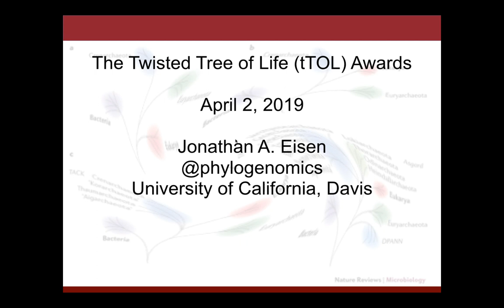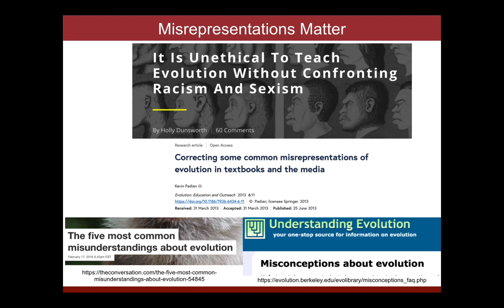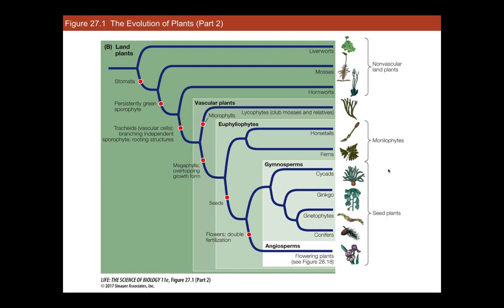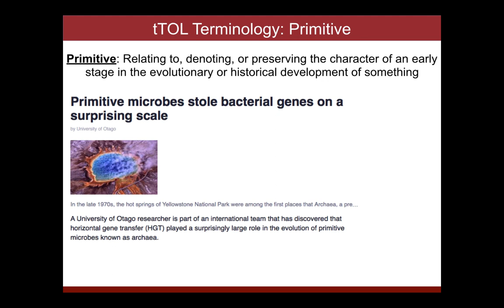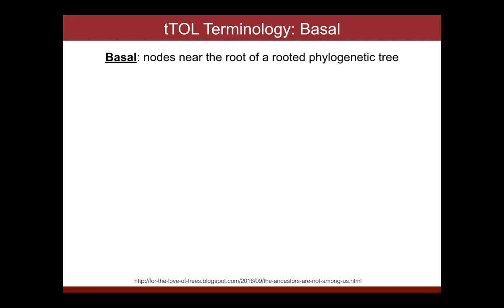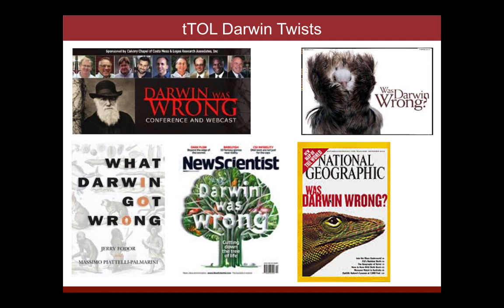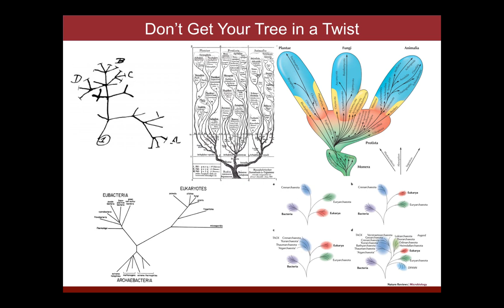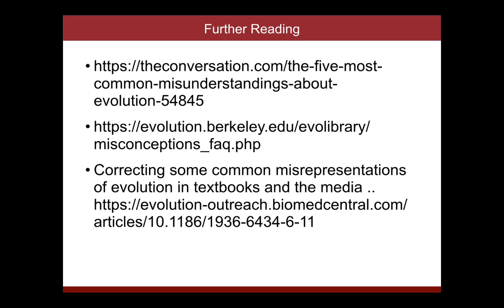Twisted Tree of Life Awards talk by Jonathan Eisen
Talk by Jonathan Eisen on the "Twisted Tree of Life Awards and Why We Should Care About Misrepresentations of the Tree of Life" for the 2019 "New Lineages of Life" aka Nelli19 meeting.